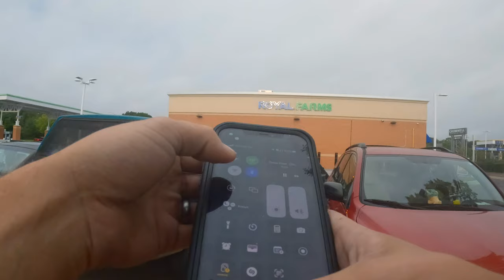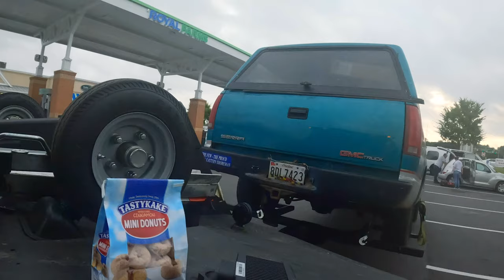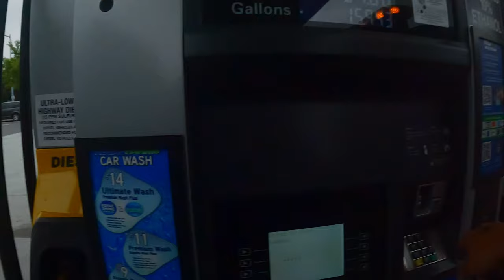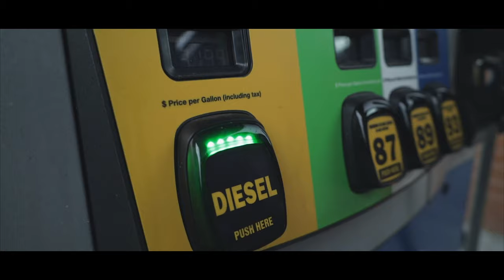TOWED THIS PIECE OF JUNK FROM BALTIMORE!!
🚨SEASON 3!🚨

Camera I use: Canon RP & 80D
Lens I use: RF 24-105mm EF 17-35mm & Canon 24mm
GoPro: Hero 9 & 10
Stabilizer: Fieyutech AK2000 & G6 MAX
ND Filters: Polar Pro & ND Adjustable
Mic: Rode VideoMic Pro
Tripod: 76” Tri & Joby 1K